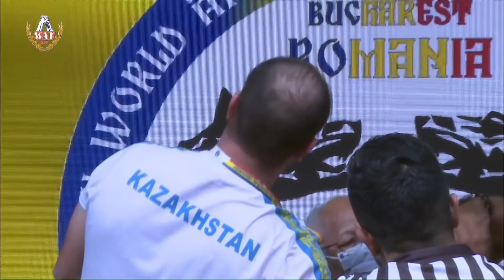110 kg MEN RIGHT HAND - WORLD ARM WRESTLING CHAMPIONSHIP 2021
World Arm wrestling Championship 2021
110 kg  senior men right hand category

Senior Men 110 kg Right
1 GETALO, ALEXANDR - Kazakhstan
2 GRISHIN, ARTEM - FAR
3 SEDIS, SANDRIS - Latvia
4 GAFUROV , FIRDAVS - Uzbekistan
5 VESELIC, IVAN - Serbia
6 KALIAZIN, ANTON - Ukraine
7 BAKTYYAROV, AIDYN - Kazakhstan
8 GASSIEV, SOSLAN - FAR
9 BARBERIS, ALLAN - France
10 MILANOV, LYUBOMIR - Bulgaria
11 ZEPINA, GORAN - Serbia
12 PASAROIU, FLORENTIN - Romania
13 STETSIUK, VADYM - Ukraine
14 KOMEK, MURAT EFE - Turkey
15 PRESHELKOV, NIKOLAY - Bulgaria
16 ENACHE, GABRIEL - Romania
17 AKIL, MEHMET - Turkey

Arm wrestling isn't a sport. It's life.